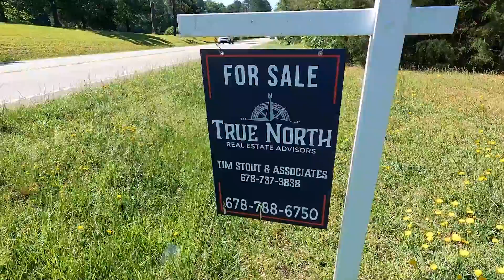Tim Stout Listing Day VLOG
Today we follow along with Tim And his listing team to a new listing and get a behind the scenes view !
SUCCEED IN REAL ESTATE & BUSINESS

Forged In Fire (Paperback Book)

[0:00​]  Introduction

Tim Stout is a successful real estate agent ranking in the top 1% of agents nationwide. Tim currently runs Tim Stout & Asscociates LLC in Newnan, GA.

Video Topics: